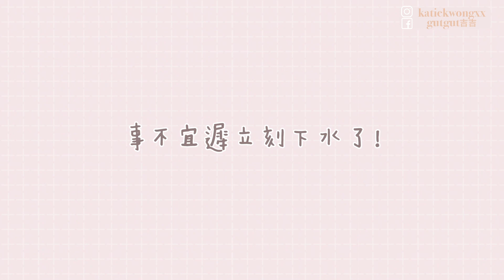小毒毒首次去船P🛳🌊浮誇粉紅主題船tour👙四米滑梯超刺激！男女海上激戰狂踢下海？試駕瘋狂水上電單車！